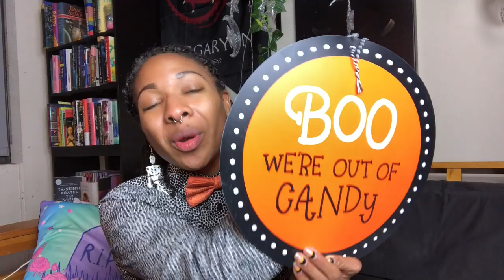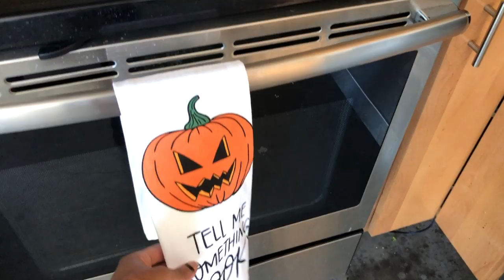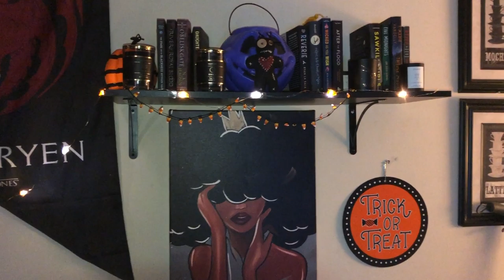DECORATING for FALLOWEEN/Spooky Haul